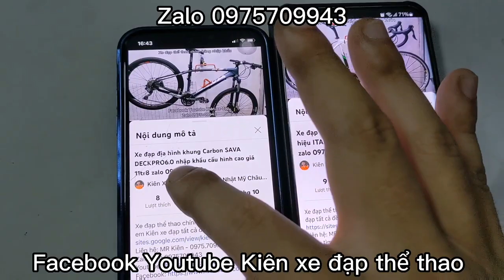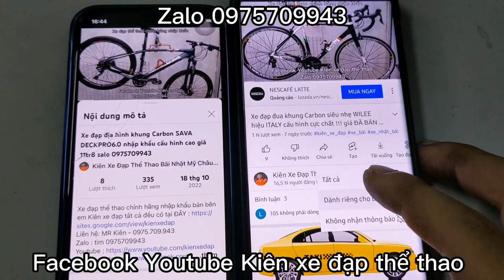Xe đạp Tuoring có giảm sóc MERIDA DISCOVERY800 nhập khẩu chính hãng giá ĐÃ BÁN zalo 0975709943